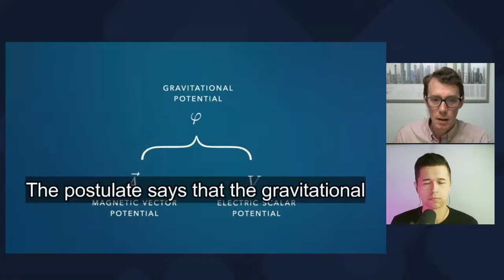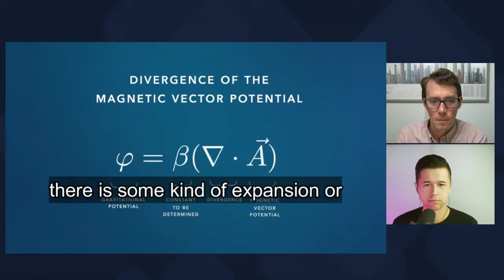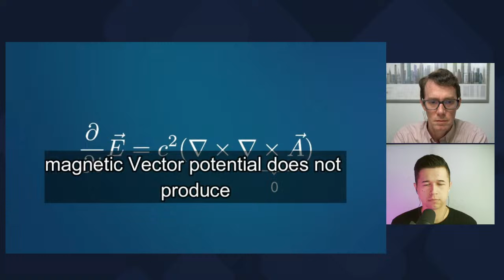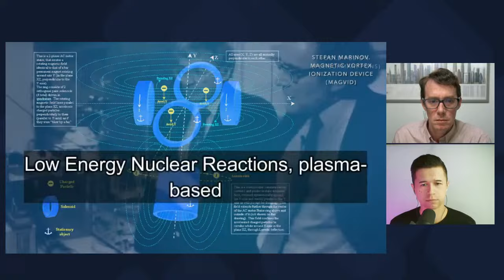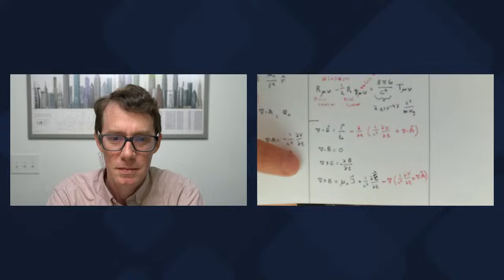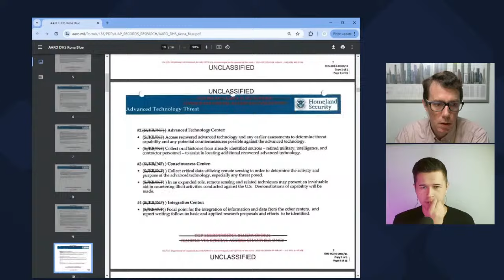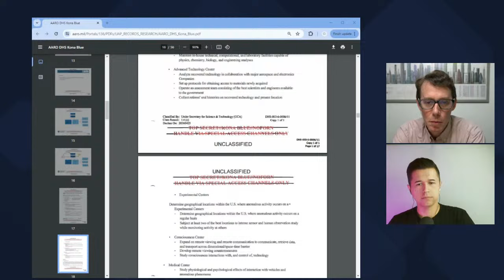Hard Truths Podcast w/ Ashton Forbes ft. Tom Montalk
Discussing Scalar Physics, Kona Blue, and the nature of reality.

Tom is author of montalk.net and author of “Fringe Knowledge for Beginners”, “Discerning Alien Disinformation”, and “Gnosis.”

Studied Electrical Engineering and Physics at undergrad.